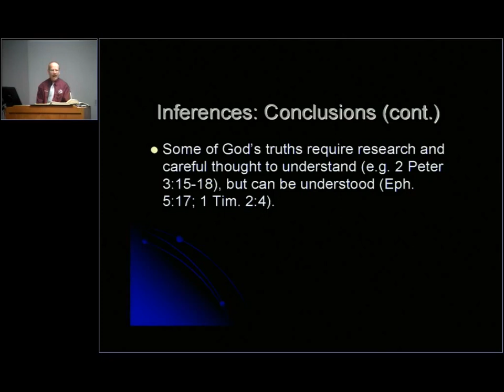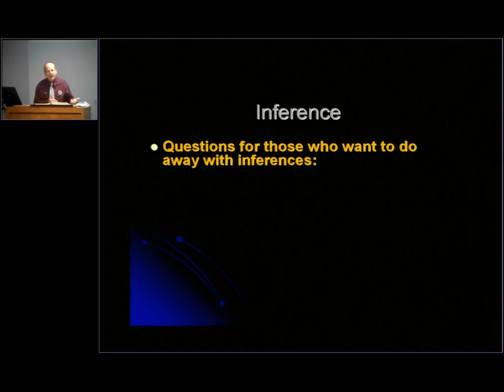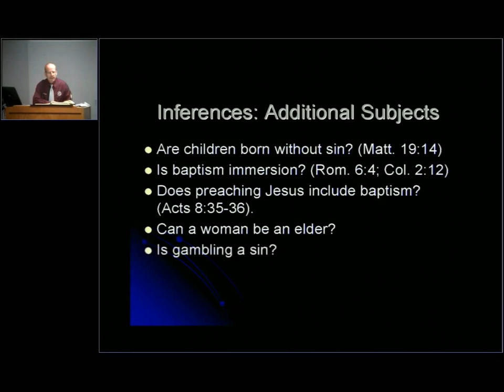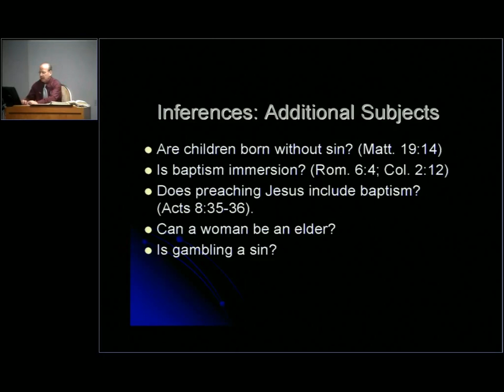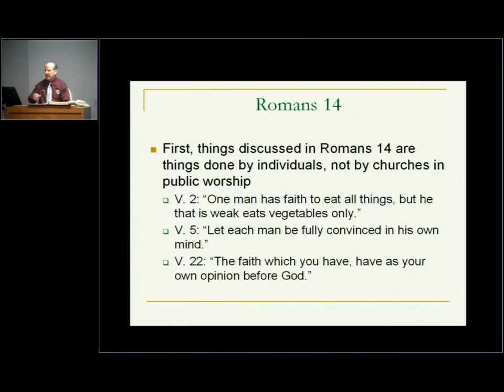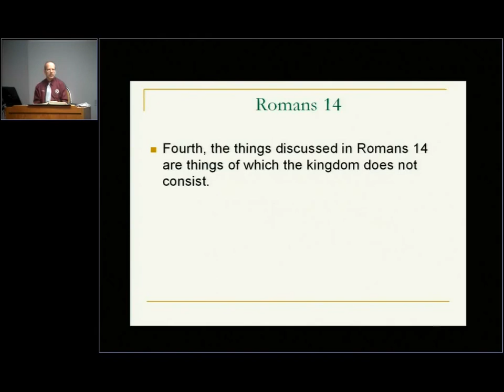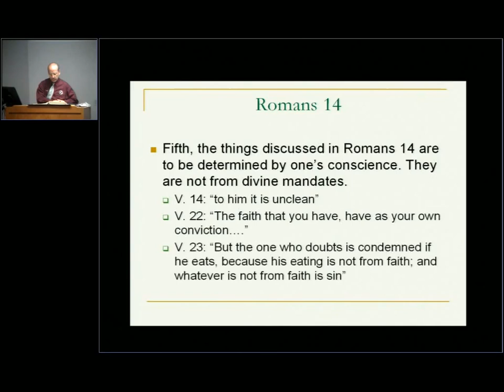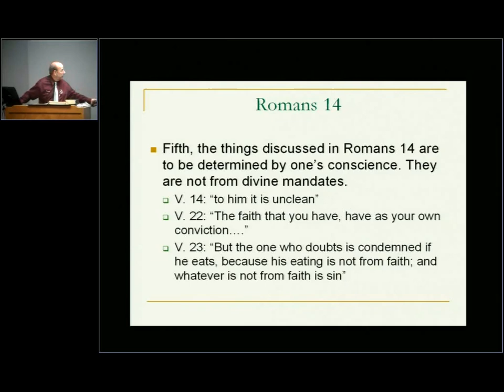Adv Hermeneutics pt.9 D. Petrillo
Adv Hermeneutics pt.9, D. Petrillo_OCT_26_2012